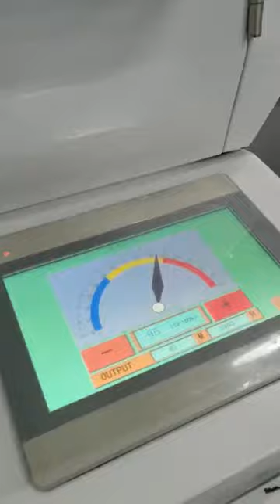full automatic rigid box machine double wrapper, accuracy and high speed Whatsapp 0086-13829101603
automaticrigidboxmachine rigidboxmakingmachine boxformingmachine boxwrappingmachine Hongming focuses on R&D and produces a wide range of automatic and semi-automatic rigid machines as well as other ancillary equipment required for post-press packaging. It is widely used in the production of all kinds of premium boxes, such as mobile phone boxes, smartphone box, jewelry boxes, cosmetic boxes, shoe boxes, sweet box, clothing boxes, food boxes, wine boxes and other premium boxes.
We are a professional enterprise that provides premium box packaging automatic equipment and automatic complete line solutions. The company was established in 1999, Located in Dongcheng District, Dongguan City, Guangdong Province,covering an area of more than 140000 square meters.
Guangdong Hongming Intelligent Joint Stock Co.,Ltd. has been "focusing on customer demand as our core, scientific development as our guide" for many
years. We dedicate to provide the high-end premium box processing solutions, which gradually become the world's leading mechanical production enterprises of high-end premium boxes. So far our fully automatic series have been renowned at home and abroad, and we constantly improve and optimize the equipment according to
the needs of the market, and continue to develop more advanced and intelligent, more humanize equipment.
With 21 years professional manufacture and management experience.We adhere to supplying the related good quality machinery equipments.We combine advanced design solutions, precise processing systems, strict assembly standards and high-quality assurance systems to provide professional technical support and consultation for customers.